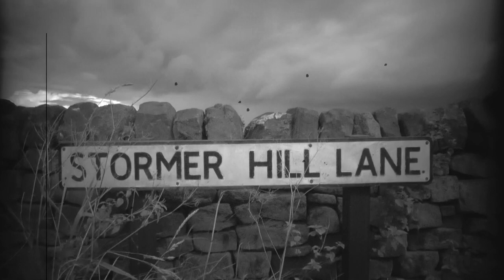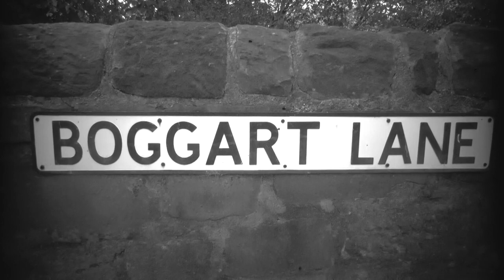Fiction: Blood Crows of Paradise Vilage - 2019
Soon be Halloween, beware the crows the scarecrows only work so far.